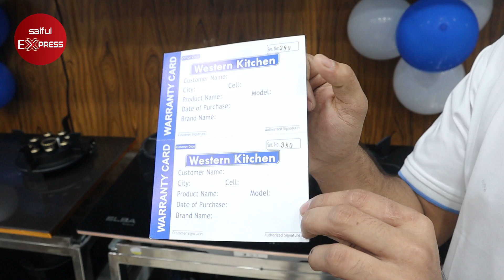সব ধরনের গ্যাসের চুলার দাম জানুন || gas stove price in bd || miyako gas stove price in bangladesh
Chittagong City Showroom  : Miyako Trade International